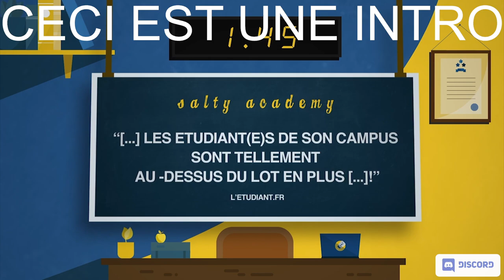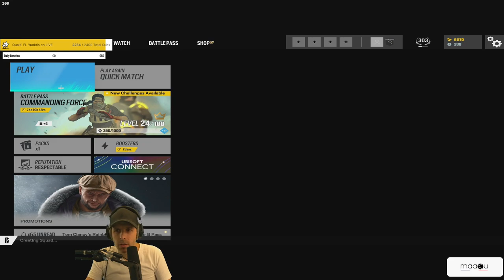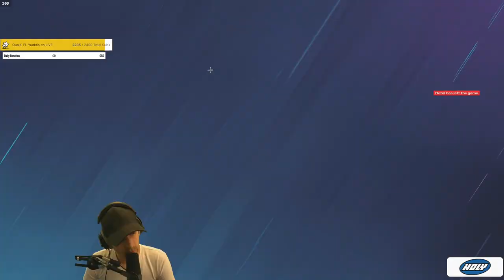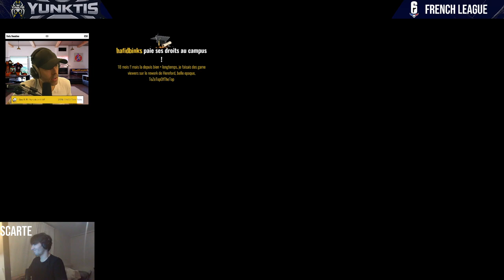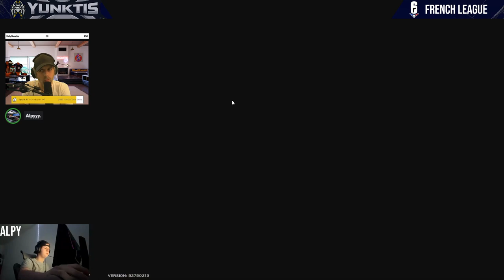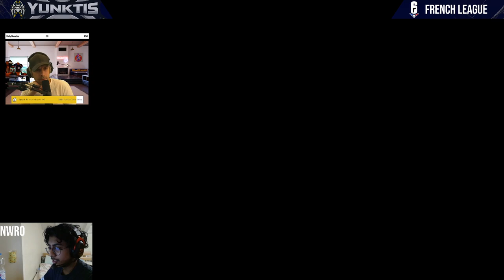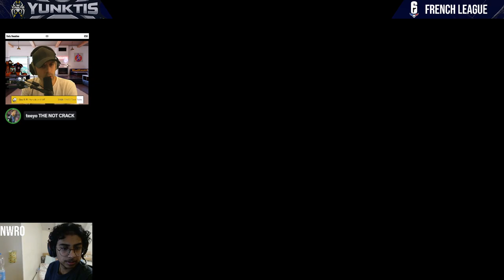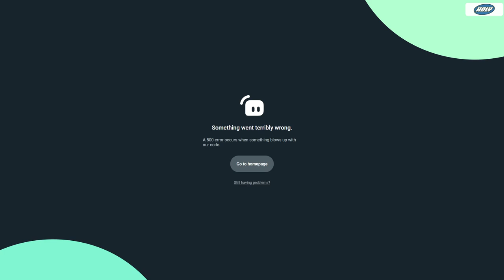VOD 🎓 Yunktis en French League Qualifier ! (c'est dur)